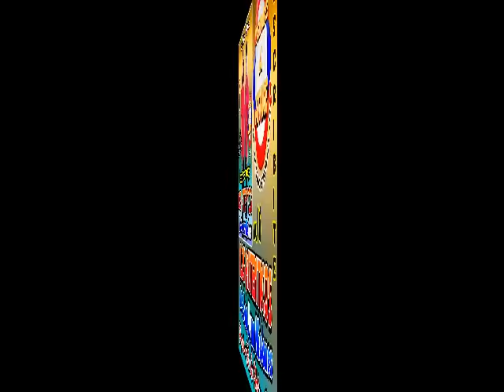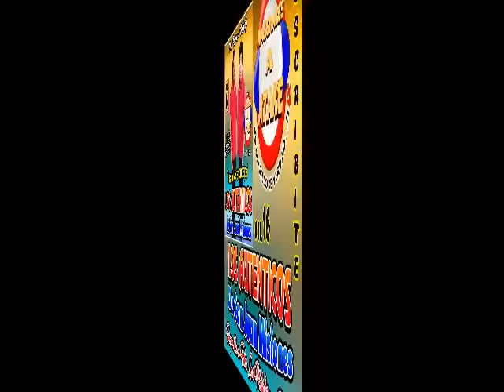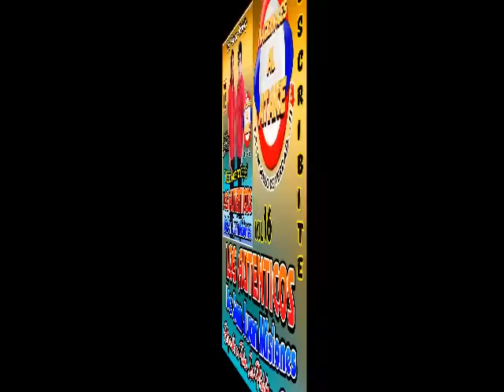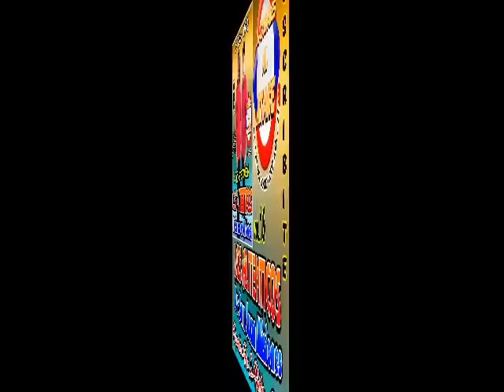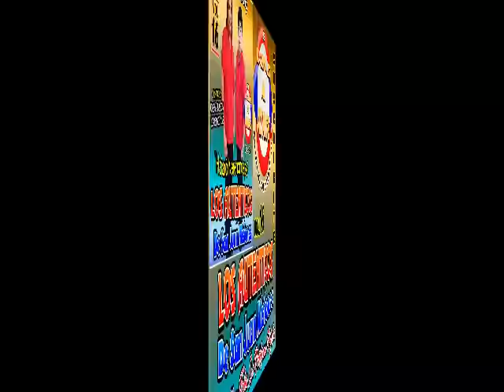LOS AUTÉNTICOS DE SAN JUAN MISIONES - CD COMPLETO VOL.16 Enganchado Polka Paraguaya 2023 , Lo Nuevo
LOS AUTÉNTICOS DE SAN JUAN MISIONES - CD COMPLETO VOL.16

DUO : PEDROZO - MORINIGO

Enganchado Polka Paraguaya 2023